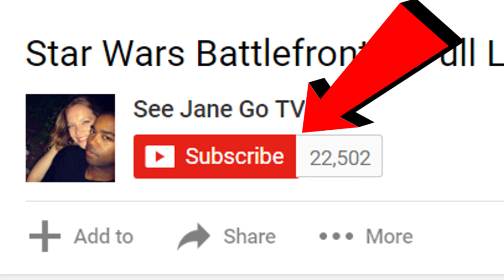One Punch Man Episode 7 "The Ultimate Disciple" (Reaction 🔥)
Jane and JV react to and discuss One Punch Man Episode 7 "The Ultimate Disciple"

M2J0C4